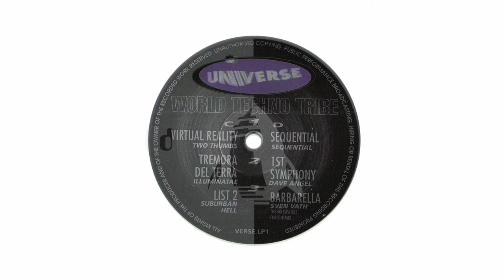[world.techno.tribe] sven väth – barbarella [ mixmaster morris rx]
universe (T.I.F) │ verse 2x12"- rising high records ‎– compilation uk .1993